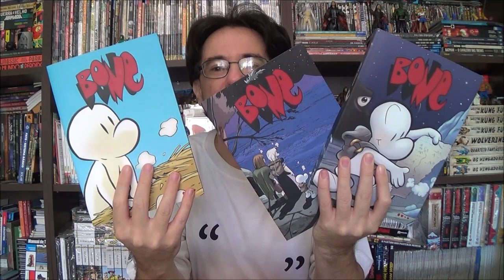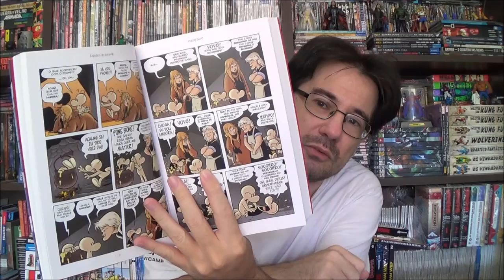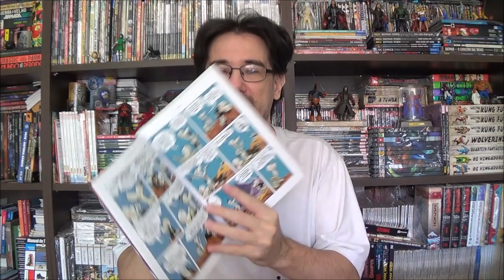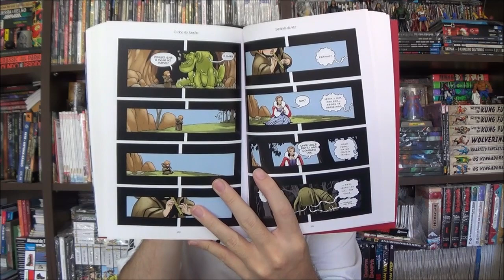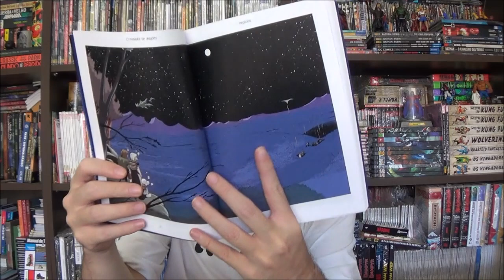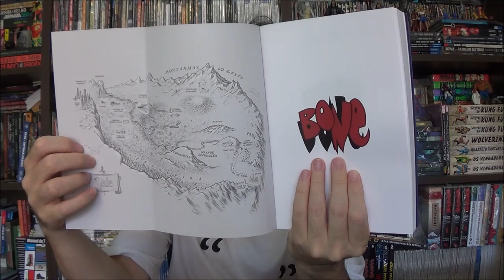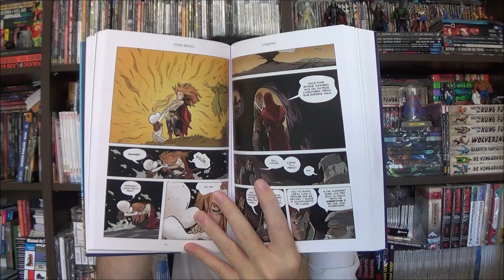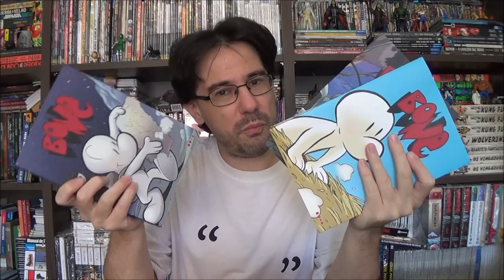Chapéu do Presto (S09E18) Bone por Jeff Smith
Bem-vindos a mais um Chapéu do Presto, no episódio de hoje apresento um clássico do quadrinho independente estadunidense que demorou muito para concluir aquilo Brasil, estou falando de Bone criado e desenvolvido por Jeff Smith.